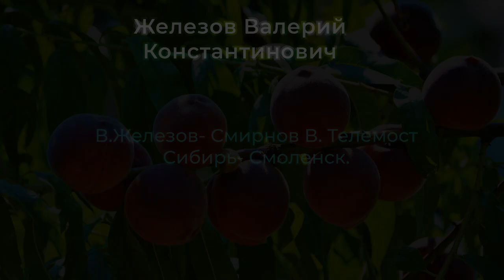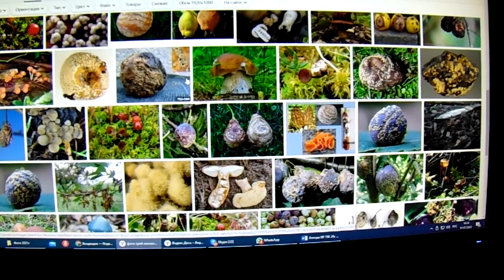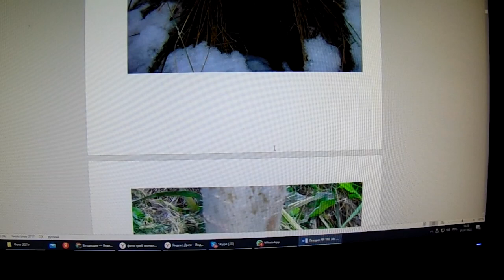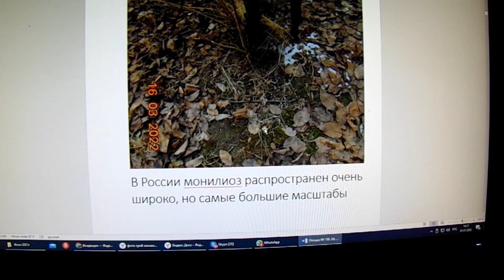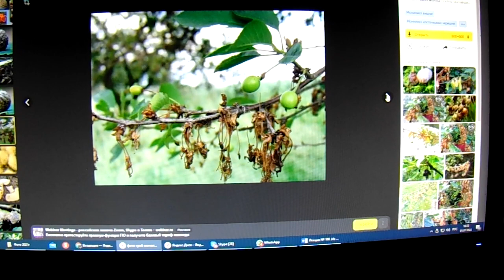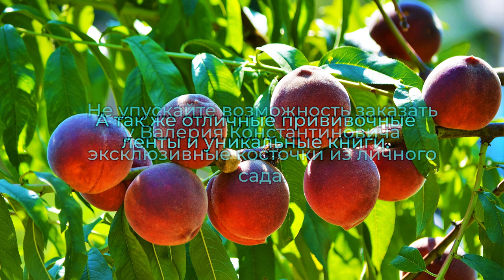В.Железов- Смирнов В. Телемост Сибирь- Смоленск.